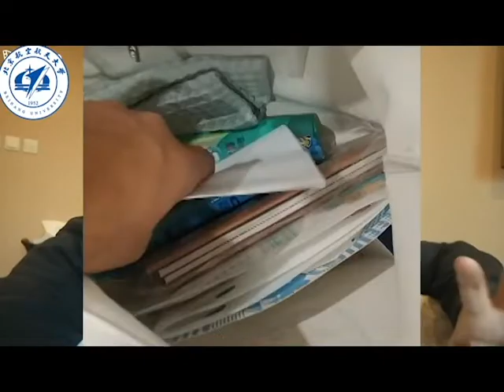Beihang University Welcomes International Students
Hi guys!

This is a brief version of how our university welcome us in 2022. In this video we are going to see what arrangements have been done by Beihang University and what International Students has to say about it.

If you want to know about the Direct Flight of PIA and the process which you need to do at the airport.